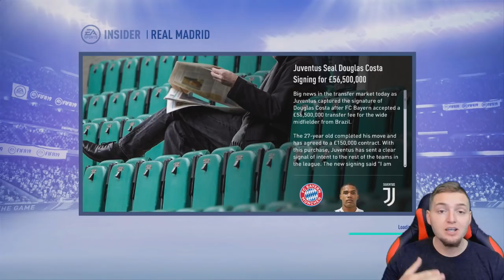REAL MADRID FIFA 19 CAREER MODE #1 - REPLACING RONALDO WITH €200,000,000+ NEW TRANSFER!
Real Madrid FIFA 19 Career Mode series replacing Cristiano Ronaldo